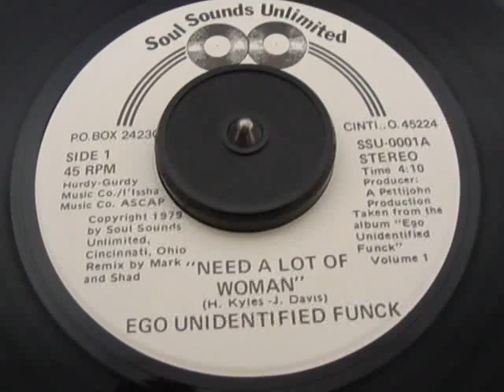Ego Unidentified Funck - I Need A Lot Of Woman (Soul Sounds Unlimited)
Awesome Ohio Sweet Soul Rarity. Big Fav Of Mine. Hope Enjoy!